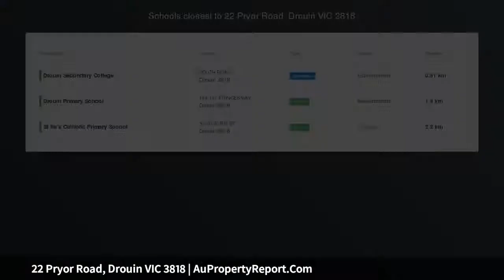22 Pryor Road, Drouin VIC 3818 | AuPropertyReport.Com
22 Pryor Road, Drouin VIC 3818
Property Type: residential land
Design Your New Home Here